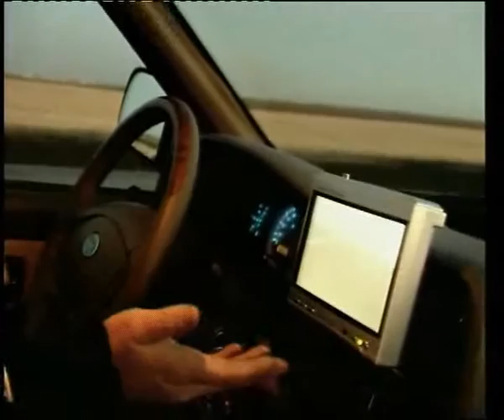Dady City Leading on high speed crossroad test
Алексей Челейкин - тест Dady City Leading on high speed crossroad test, Alexey Cheleykin - test Dady City Leading on high speed crossroad test